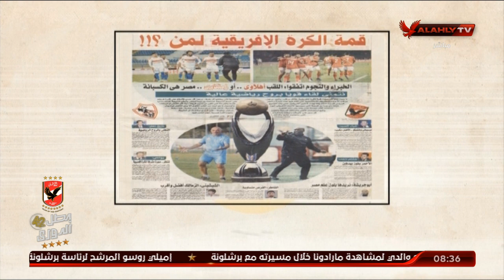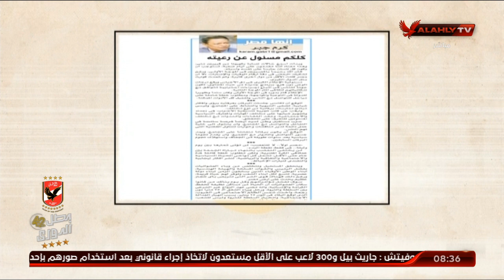القيعي: مفيش بيت شايل هم "الكورة بقت هم" | ملك وكتابة